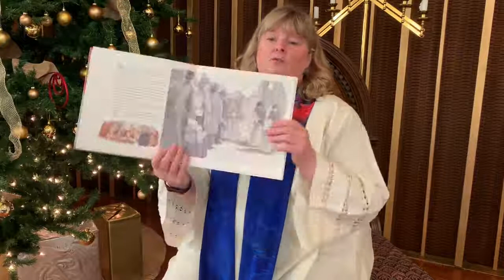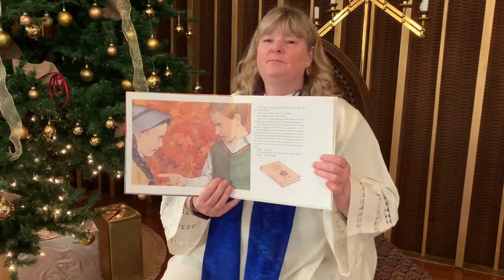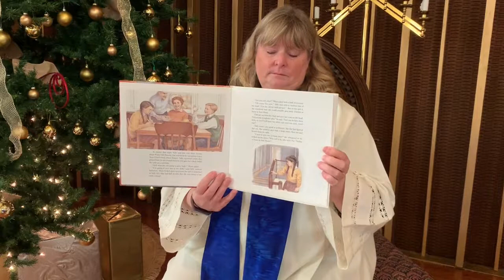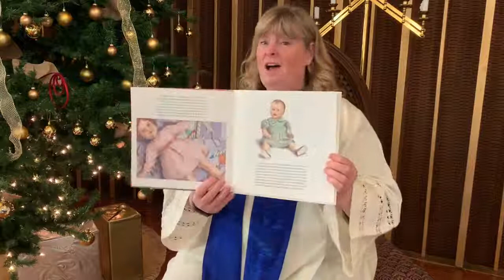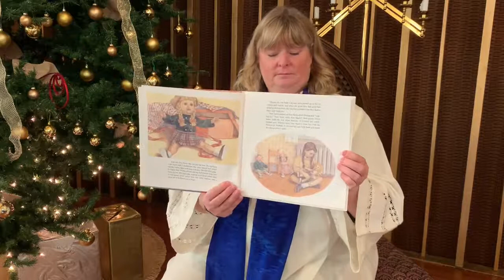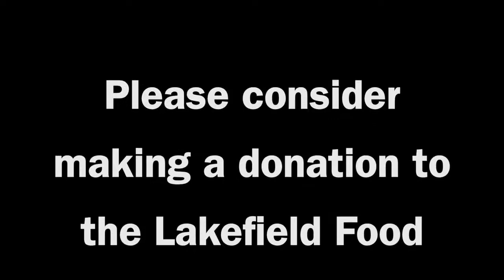Just Like New White Gift Story